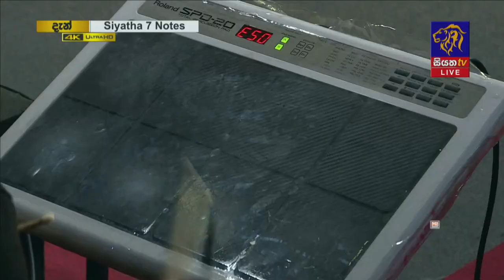Sarayatiyen Api Yanena Thura | Vishwa Kodikara - Maheshi Madusanka | 7 NOTES | Siyatha TV|26-03-2022